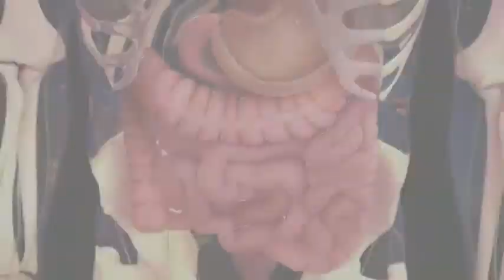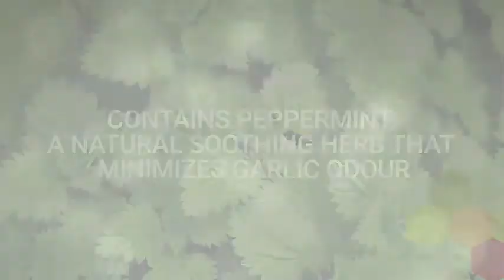Good for Heart | Garlic | Nutrilite | Amway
NUTRILITE garlic helps maintain already normal blood pressure and cholesterol levels, when used as part of a diet low in fat and cholesterol. Watch to learn more.

Thank you for your support. We welcome attribution.
Nutrilite Products are:
- Exclusively from Amway
- Undergoes Extensive Research, Testing and Formulating
- High Quality
- Safe and Pure
- Efficacy and Effective
- Award-Winning and Independently Recognized
- 100% Satisfaction Guaranteed